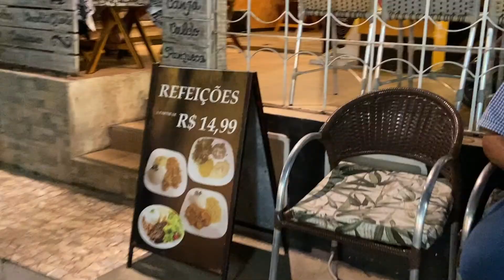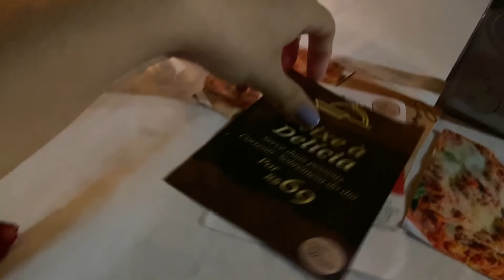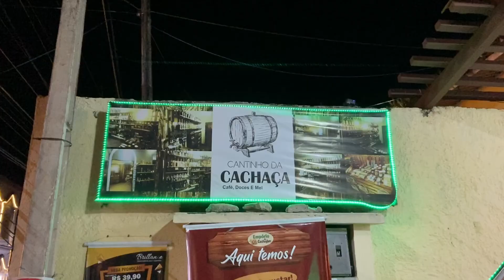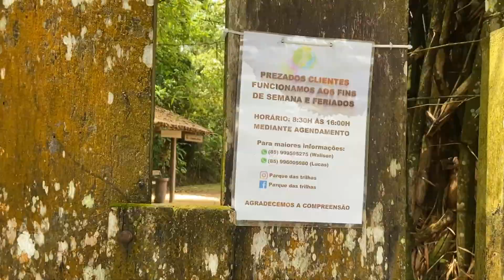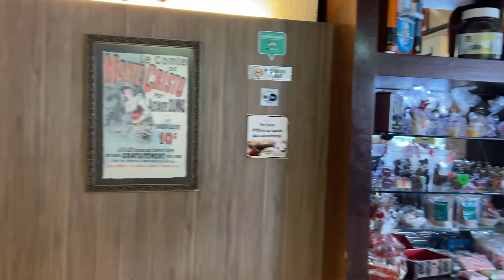VOCÊ SABIA QUE FAZ FRIO NO CEARÁ - VLOG VIAGEM PARA GUARAMIRANGA (Próximo de Fortaleza!!)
Hoje eu vou levar vocês para uma cidade no Ceará que faz frio gente! Sim, você sabia que faz frio no Ceará? Nessa serra faz sim! Fomos para GUARAMIRANGA que fica a 106km de Fortaleza, bem próximo, e lá é como uma suiça Cearense, tipo um pedacinho de Gramado ou de Campos do Jordão no Ceará sabe? Lá também tem o PICO ALTO, que como o próprio nome já diz, é o local mais alto do Ceará, com uma vista surreal, então se você busca o que fazer no Ceará, dá uma passadinha em Guaramiranga pra conhecer, tenho certeza que depois desse vlog você vai incluir esse destino na sua viagem ao Ceará, também descubra quais passeios fazer e onde comer em Guaramiranga, vou mostrar todos os lugares por onde passei, bora pra mais dicas de viagem? Partiu!

SOBRE O CANAL:

Eu sou a Dani, nascida e criada no Ceará e apaixonada por esse lugar, sempre amei Fortaleza, as praias da nossa terra, nossa gastronomia cearense e tudo que o TURISMO NO CEARÁ pode oferecer, então tenho como objetivo levar um pouquinho do nosso Ceará para o mundo inteiro, para bem pertinho de você, que um dia pensa em visitar o Nordeste, e não pode deixar de fora o Ceará, se você quer sempre estar recebendo dicas de turismo no Ceará por aqui, já se inscreve no canal e deixa o like nesse vídeo, depois é só aguardar, porque vem muito conteúdo e dicas bacanas por aí!